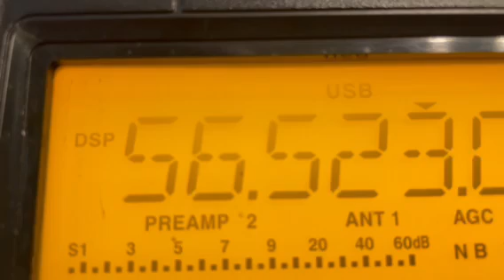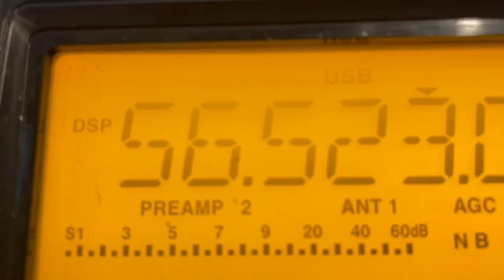56.523 MHZ unknown signal NJ USA 9/4/24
56.523 MHZ unknown signal     NJ USA    9/4/24